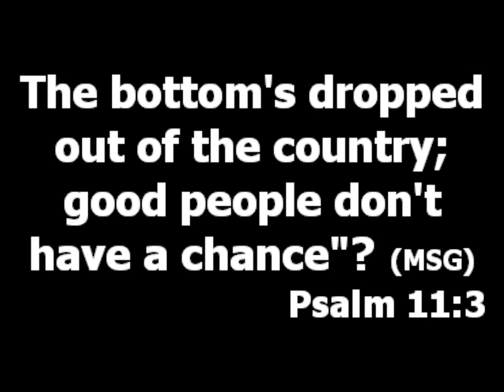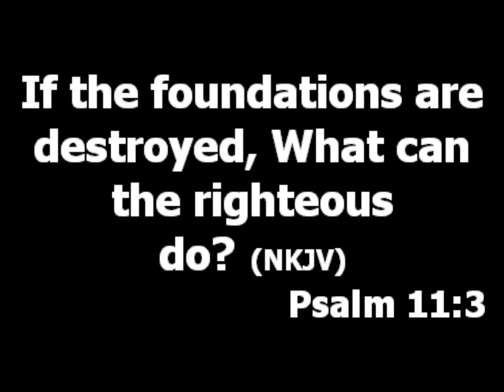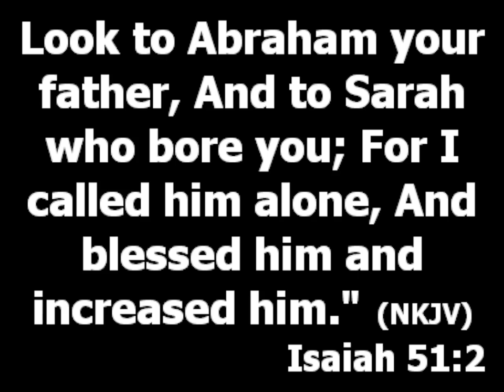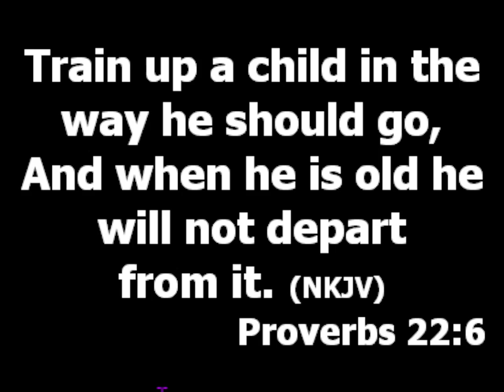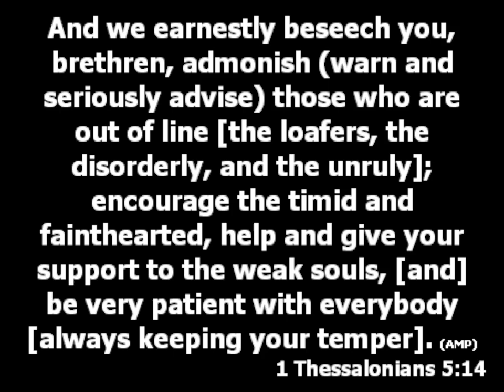Roles That Foundation Plays In a Marriage - Pastor Princewill Afolabi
Topic: Roles that Foundation Plays In a Marriage

Your parents are the one that determines the foundation of your marriage. It is your responsibility to produce the next generation (Isaiah 51:2, Proverbs 22:6). If your children resists some things it means you did not train them. Every parent should understand if your children have crisis in marriage it means you failed somewhere.

Major principles children should learn from their parents:
1. Children should learn teamwork. A team is a group of people to fulfill a vision/a purpose. In the way the parents handle certain situations. As a couple you must build and maintain the trust of your spouse. Trust is what makes team to work, avoid whatsoever will make your spouse to doubt you.

2. Children should learn true forgiveness, they should be able to see their parents settle arguments. It is important that you know that whatsoever your children see you do is what they act on.

3. Children should also learn from their parents how to create privacy. Don't involve your family in your arguments or misunderstandings. There are some things about your spouse that you can never change, learn to live with it. (1 Thessalonians 5:14)

4. Children should be taught planning. Don't teach your children to live on miracles, if not they will be lazy. Let them see how you are calculative with your life.

5. Teach your children work attitude. Let your children see you working so they will know they have to work before making money. Use your attitude to make them love to work.

6. They should learn proper word presentation. The way you talk to your spouse will determine the way they speak to their opposite sex outside.

Reasons I can't divorce my wife:
a. I love her
b. God hates divorce
c. I don't want to destroy my children.

How can they handle the foundation they have in order not to destroy their marriage?
You must accept that you need help.